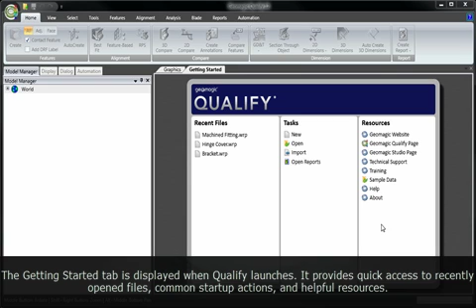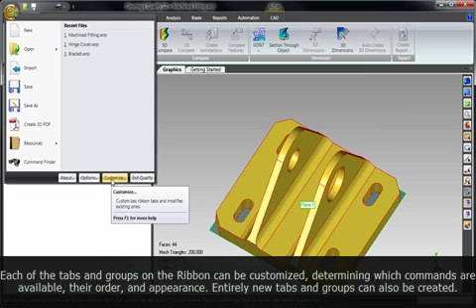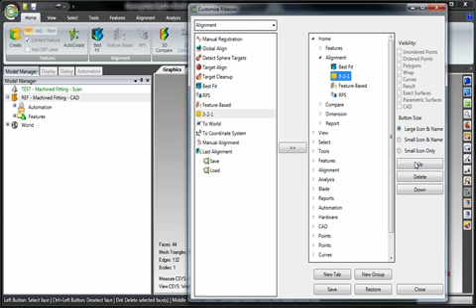Geomagic Qualify - Intro To UI (low res)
Quick introduction to ribbon user interface in Geomagic Qualify.

This video has been formated for mobile devices.